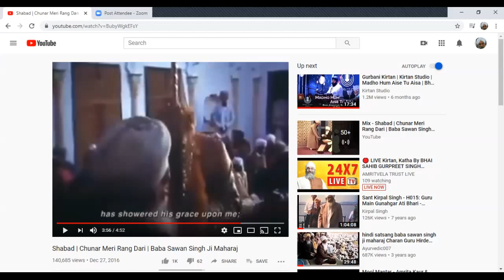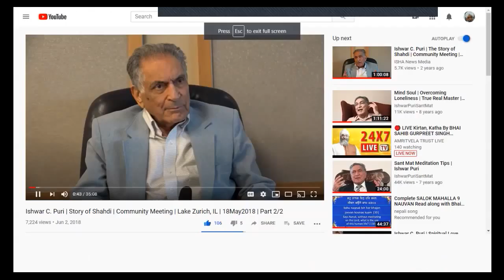How Maulana Rumi met Shams of Tabriz explained in Sant Mat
How Rumi met Shams of Tabriz. Join our daily meditation group on Facebook called Ishwar Puri Ji daily satsang to get the zoom link for live daily satsang, visit ishanews.org to learn more about Ishwar Puri Ji the current living 93 year old Master and a direct living disciple of Baba Sawan Singh.